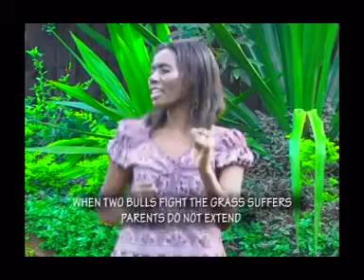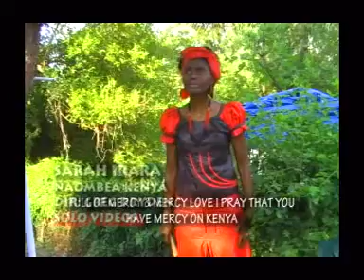Sarah Irara - Naombea Kenya (Official Video)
My prayer for my homeland Kenya.